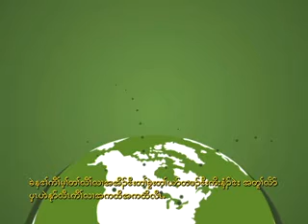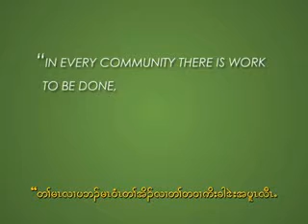WCI PSA KAREN